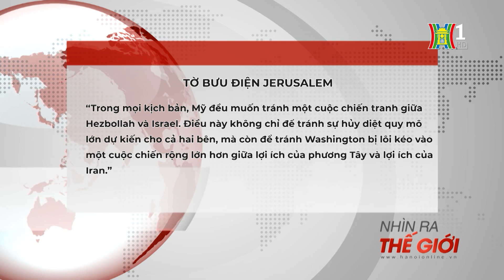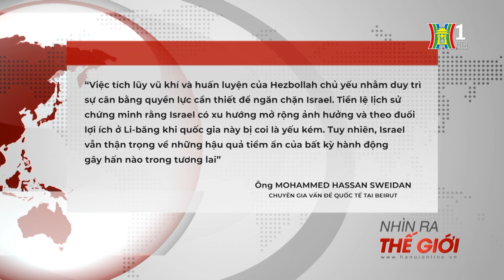Giao tranh Israel - Hezbollah có nguy cơ trở thành chiến tranh? | Nhìn ra thế giới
Trong những tuần gần đây, giao tranh giữa Israel và phong trào Hồi giáo Hezbollah tại khu vực miền nam Li-băng đã leo thang nghiêm trọng nhất kể từ năm 2006. Ngày 26/2, máy bay chiến đấu của Israel đã tấn công vào sâu bên trong lãnh thổ Li-băng, dẫn đến những đợt tấn công trả đũa dữ dội từ phía Hezbollah. Những động thái mới này làm dấy lên lo ngại về nguy cơ nổ ra chiến tranh giữa Israel và phong trào hồi giáo Hezbollah tại Li-băng.